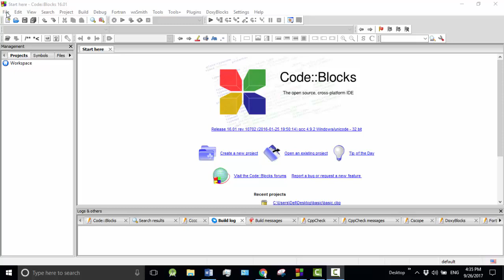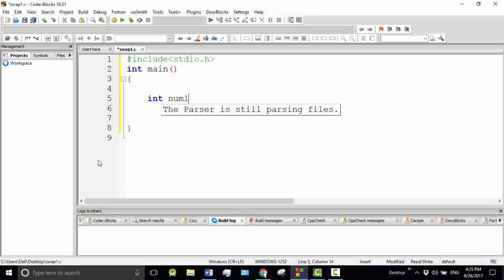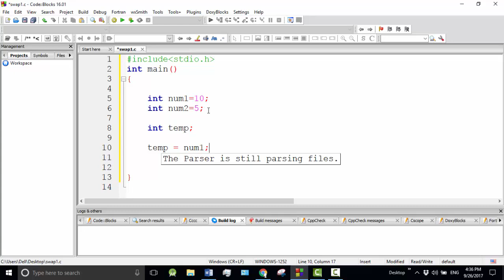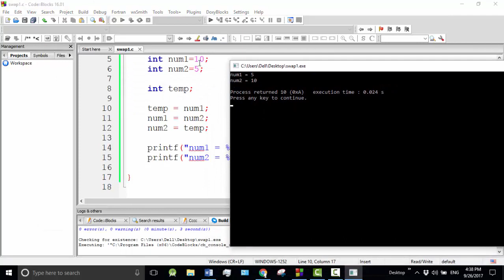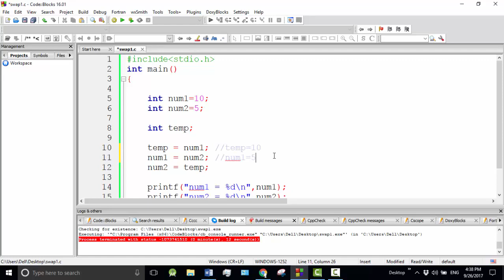C programming Bangla Tutorial 5.51 : How to swap two numbers with temporary variable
In this video, I will show how to swap two numbers with a temporary variable.
⭐️ Video Contents ⭐️
⌨️ (00:00) Intro
⌨️ (00:10) How to swap two numbers with a temporary variable
⌨️ (04:35) outro